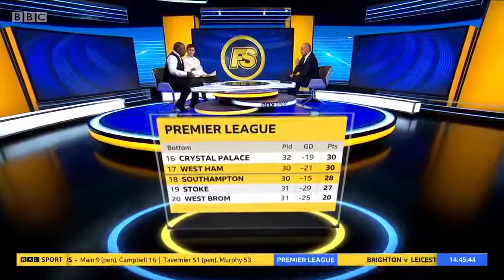What's serious going on at West Ham United?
BBC Sport coverage Garth Crooks explains what his input on West Ham United problems.